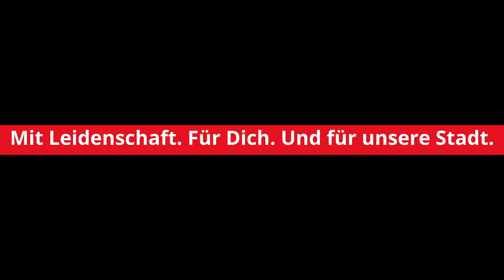Rosanna Düring, SPD-Kandidatin im Wahlkreis 130 bei der Kommunalwahl am 13.09.2020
Rosanna Düring, unsere jüngste Kandidatin für den Rat der Stadt bei der Kommunalwahl am 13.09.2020. Rosanna bewirbt sich im Wahlkreis 130 um das Ratsmandat. Sie hat gerade ihr Abitur gemacht und bereitet sich nun auf das Studium der Rechtswissenschaften vor. Als Mitglied der Jusos will sie sich natürlich auch besonders für die Interessen der jungen Menschen in unserer Stadt einsetzen.
Ihre politischen Schwerpunkte liegen im Bereich des nachhaltigen Umweltschutzes und der konsequenten Verfolgung der bereits formulierten klimaneutralen Ziele. Sie setzt sich für eine solar betriebene Beleuchtung auf der Bahntrasse ein, um hier die Sicherheit für die NutzerInnen auch in den Abendstunden zu erhöhen. Ebenso ist ihr der Ausbau des Öffentlichen Personennahverkehrs ein besonderes Anliegen. Rosanna will die Anzahl der bezahlbaren und attraktiven Wohnungen, die selbstverständlich auch behindertengerecht ausgestattet sein müssen, durch ein attraktives und modernes Stadtentwicklungskonzept ermöglichen. Ein „Weiter so“ in der Stadtentwicklungspolitik ist für sie ein absolutes NO GO.
Damit Rosanna sich mit ihren Zielen im Rat durchsetzen kann, benötigt sie Deine Stimme. Sie bittet Dich um Dein Vertrauen und verspricht Dir ihren engagierten Einsatz.